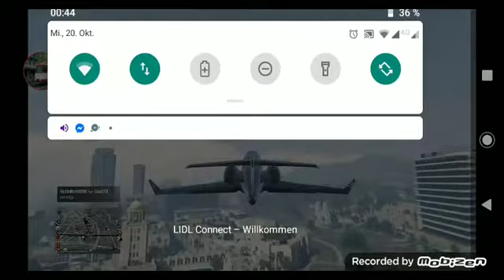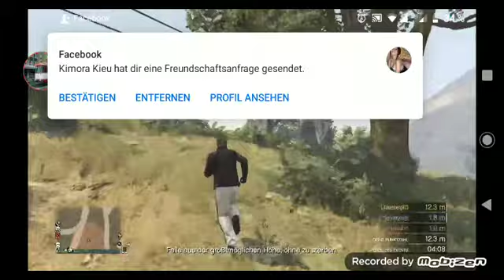GTA 5 online UFO Jack Pack 2